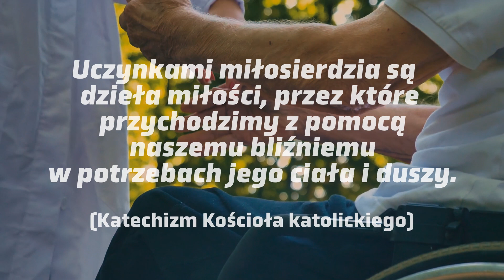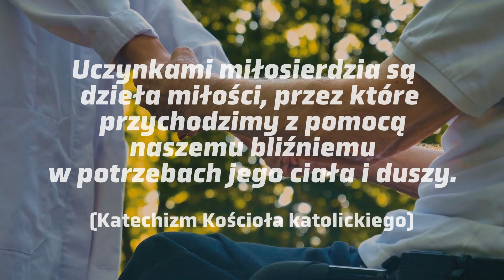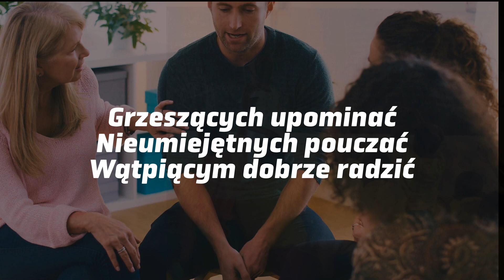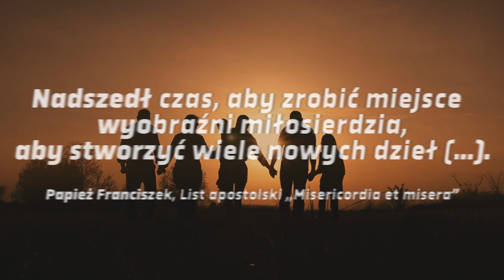Czym są uczynki miłosierdzia?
Uczynki miłosierdzia są czymś o wiele głębszym niż samo czynienie dobra. Przekonajcie się sami.